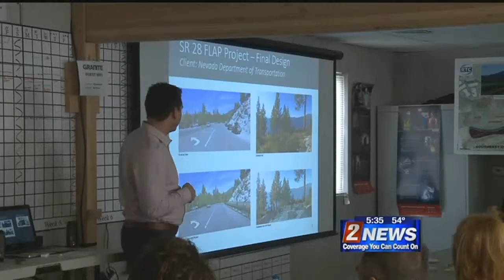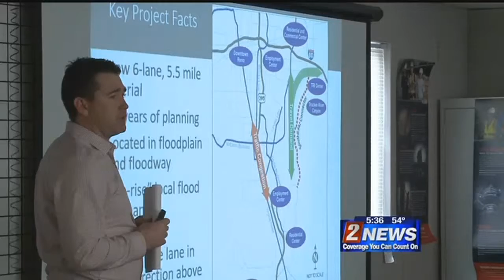3/30 - 5:30pm - WCSD Teachers, Counselors Participate in Externship Program